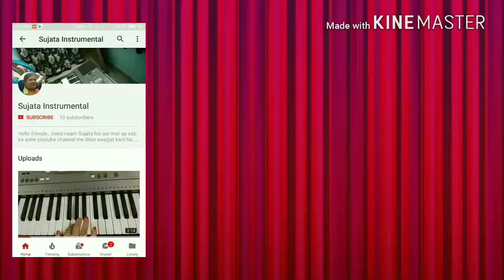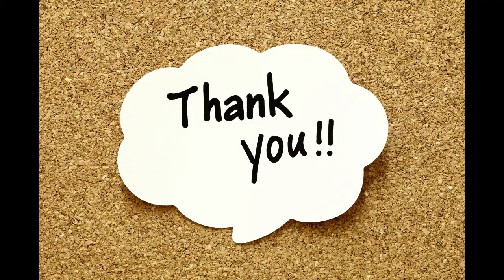Piano Cover of Tu Khwaab Na Dekhya Kar | Babbu Mann | Pagal Shayar | Sujata Instrumental